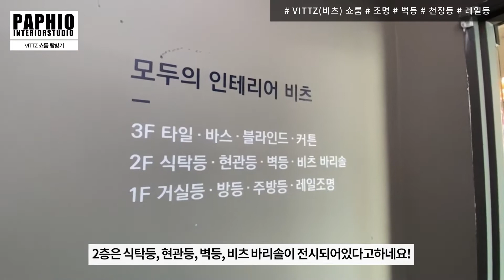✨화려한 조명이 나를 감싸네✨ vittz 쇼룸 전 층, 2022 트렌드 조명&타일, 바스 악세사리 정리!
✅ 최신 인테리어 트렌드 정보가 궁금하다면?
✔️ APP만 깔면 건물관리 해결, 임대기장료가 공짜!

안녕하세요🙋
인테리어 정보와 건물관리 노하우를 전달하는 파피오TV 입니다!

이번 영상은 온라인을 주력으로 활동하고있는
vittz의 오프라인 쇼룸에 방문하였습니다!
올해 유행하는 조명부터 타일
그리고 바스 악세사리까지 꼼꼼히 담았습니다☺

부동산 및 건물관리 관련 궁금증은
댓글 또는 🔽아래의 경로로 연락주시면 안내드리겠습니다.

감사합니다!

[건물주를 위한 특급정보 더보기]
✔️ 15년차 건물주가 말해주는 건물관리 노하우 대공개!
✔️ 월별 달력으로 확인하는 임대사업 세무 일정!📅
✔️ 건물주 필수상식! 임대차계약서 작성방법과 유의사항😎
✔️ 내 건물에 공실이 생기는 이유! 꼬마빌딩 공실 해결 TIP

💬 더 많은 정보를 알고 싶다면 ?